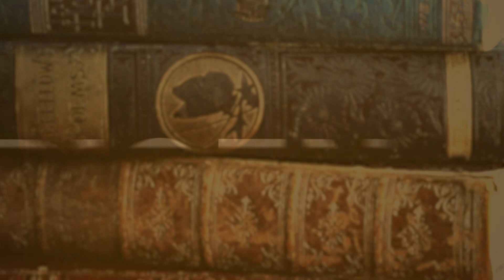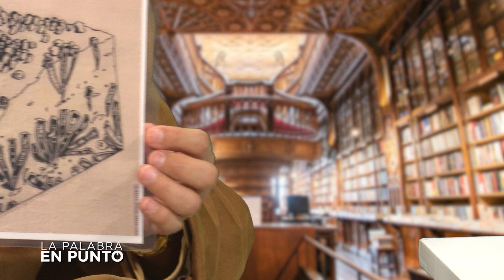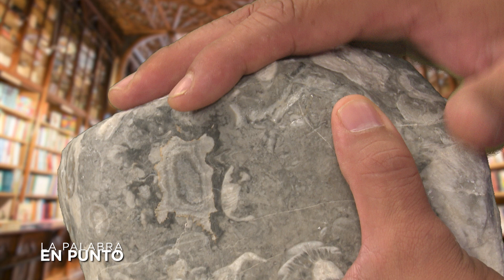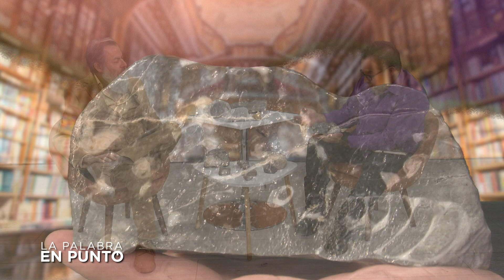LA PALABRA EN PUNTO – Hermes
Acércate a aprender con Martín Hurtado sobre diversos temas culturales de nivel académico. Descubre nuevos conocimientos lingüísticos, históricos, literarios, filósofos y más ¡No te lo puedes perder!